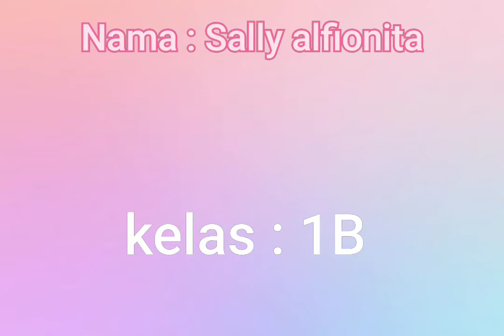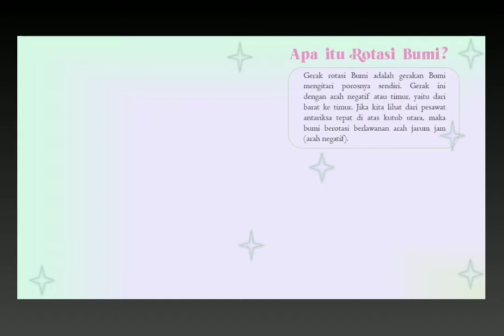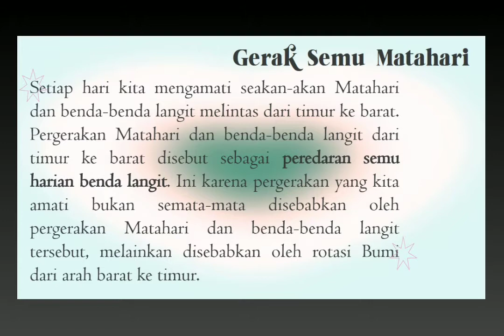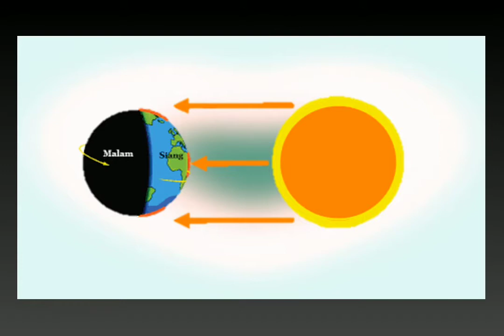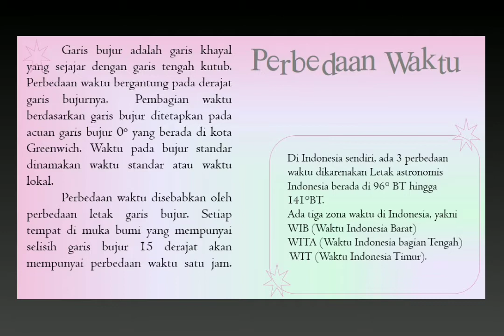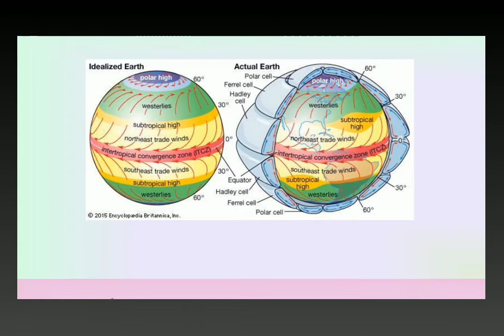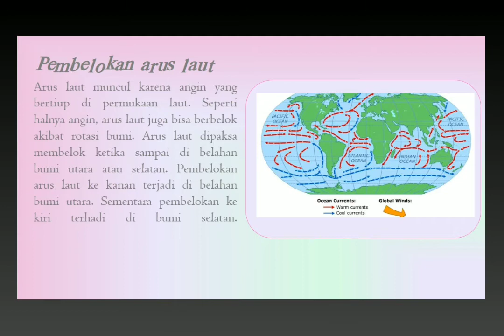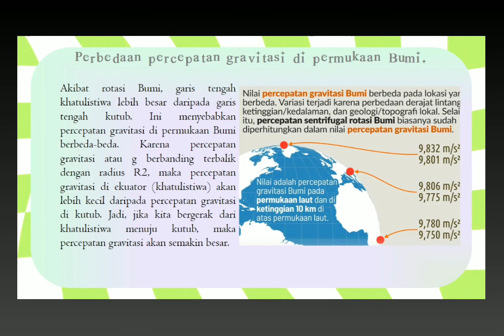Rotasi bumi (By Sally Alfionita)